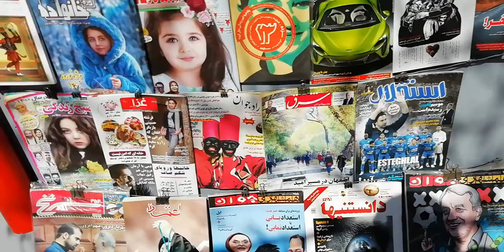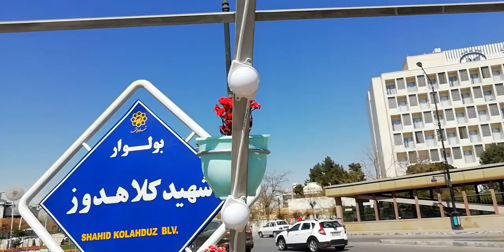walk in Ahmedabad Square (IRAN)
This square is located in the city of Mashhad (2021)